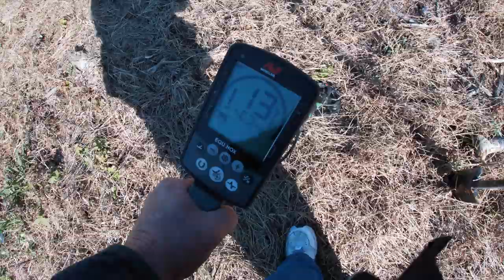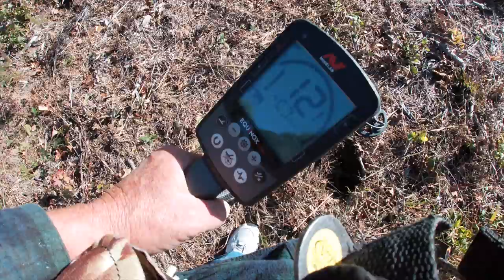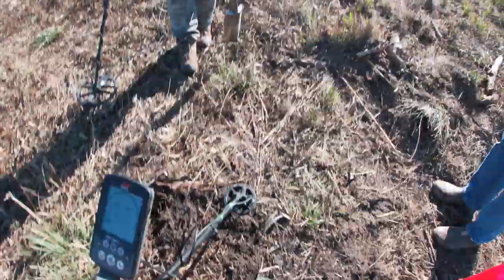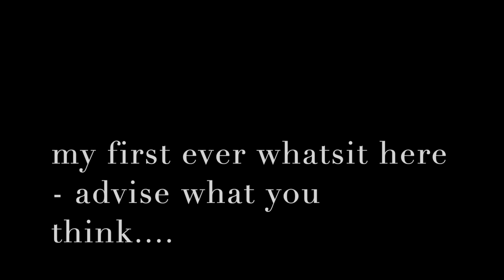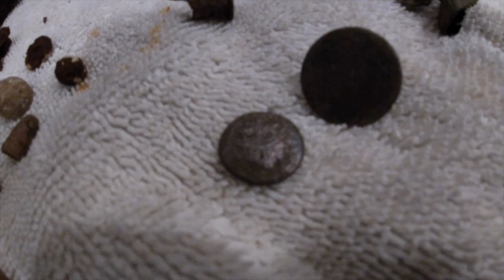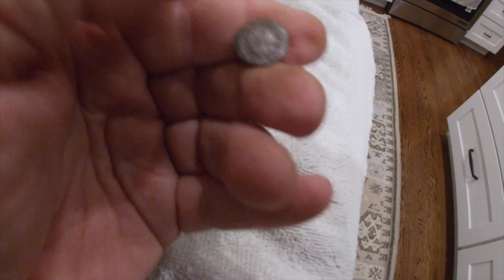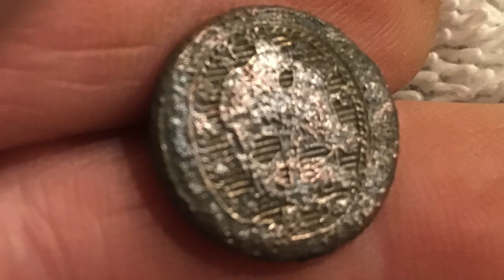The Patch yields 2 more Old Buttons and a whatsit + 1st old axe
SharkhunterBob and i gave the patch a spin today.

hope to see you tomorrow, rain on tues, so maybe wed.

Stavrscoop
go pro hero session camera